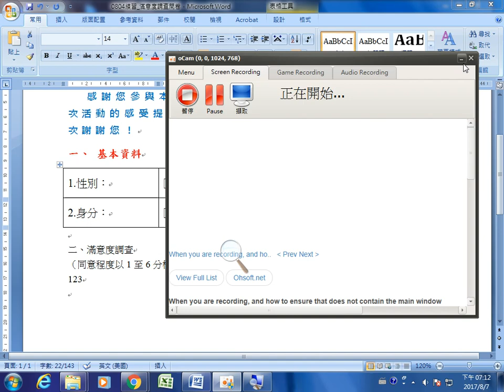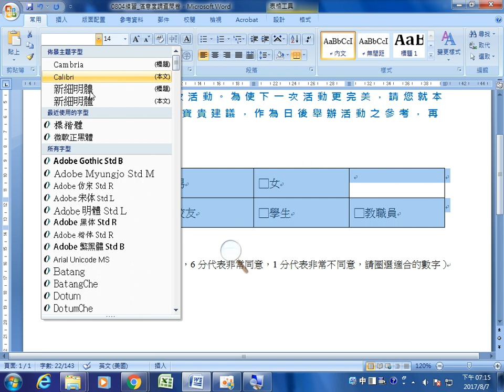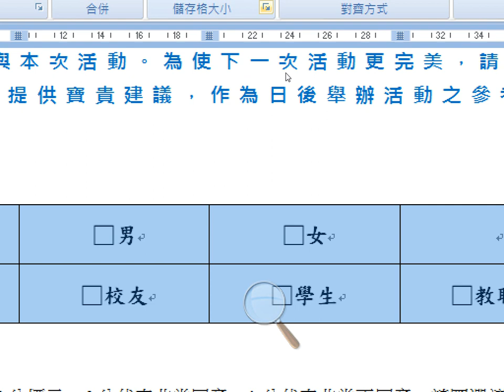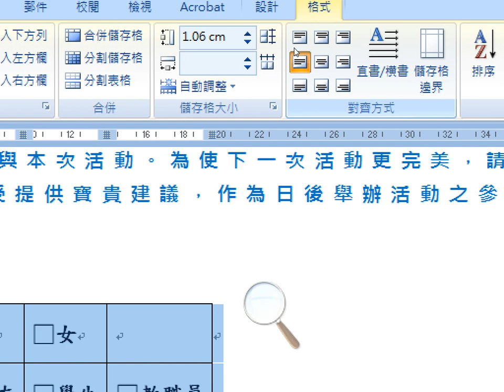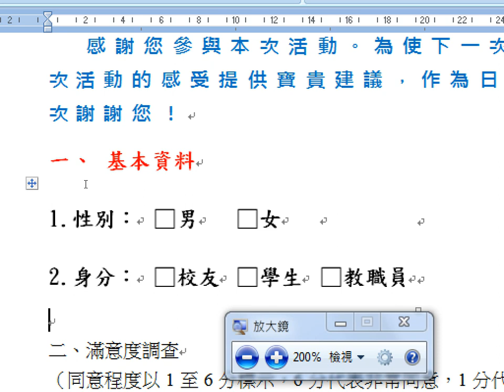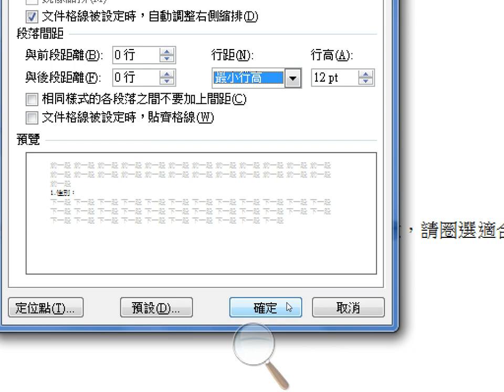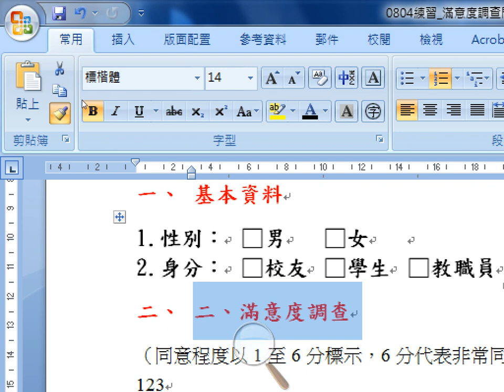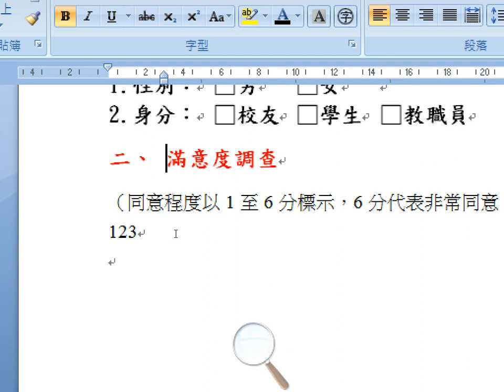OFFICE文書班 0807 2